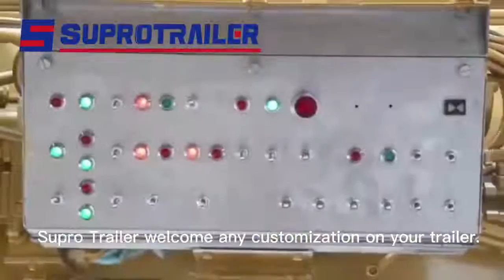Supro Talent Hydraulic Modular Trailer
Only need 1/3 cost of European manufacturers, but you can customize your hydraulic modular trailer from Supro Trailer!
❒ Sometimes, we have to customize our hydraulic modular trailer to meet requirements of oversize cargo transport. As we know that the hydraulic modular trailer from European is very expensive, especially customized one from European manufacturers! Most of heavy transport companies are not able to afford it, and we may have to give it up...
► But now! You can contact with Supro Trailer! We only need 1/3 cost of European customized hydraulic modular trailer, but we are able to provide superior quality of it as well as European one!
❐ Supro Trailer has over 50 years experience on Hydraulic modular trailer manufacturing. So we have accumulated abundant experience on it. Our company cooperates with famous brand of hydraulic accessories to guarantee the performance of our customized transporters. We welcome you visit below link to learn about technoogy ability of Supro Trailer.